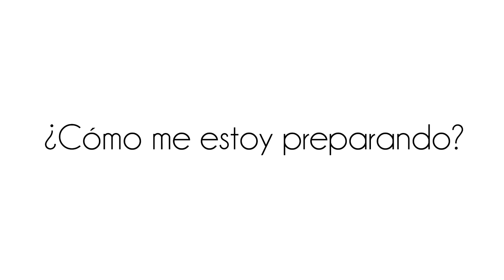¡Os presento mi reto! ¡Camino a la Orbea Monegros 2016 | Parte 1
¡Bienvenido una vez más a mi canal personal! En esta ocasión te traigo de forma resumida la introducción que quería hacer para esta serie de vídeos que constará de 5 partes (una por cada mes de preparación, más el vídeo con la carrera final). Por ello, en la introducción te comento quién soy, por qué corro esta carrera, qué objetivos quiero cumplir antes de correrla y cómo serán los siguientes vídeos.
Enlaces de interés del blog:
Enlaces de interés personales:
Canciones utilizadas:
➨ Intro y Outro:
TheFatRat - Unity
TheFatRat

➨ Durante el vídeo:
Underwaterbeats - A new beginning